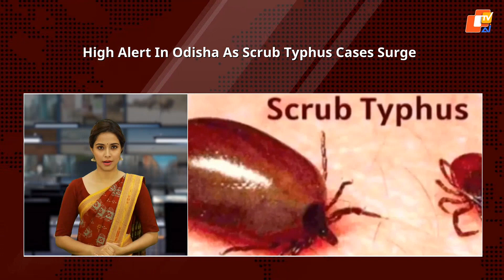Headlines With AI Anchor 'LISA' - September 17, 2023 | OTV News English | Odisha